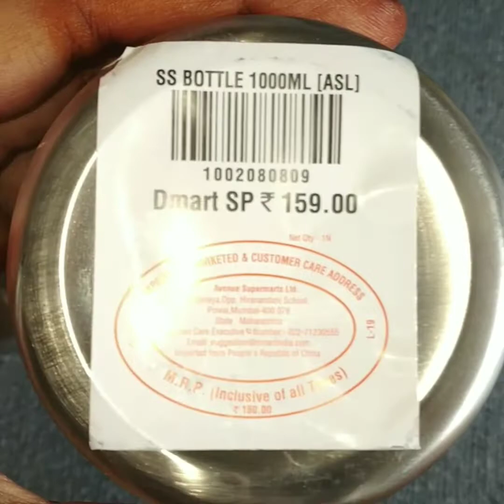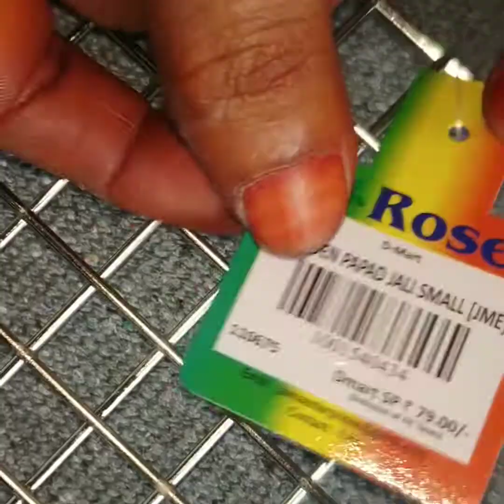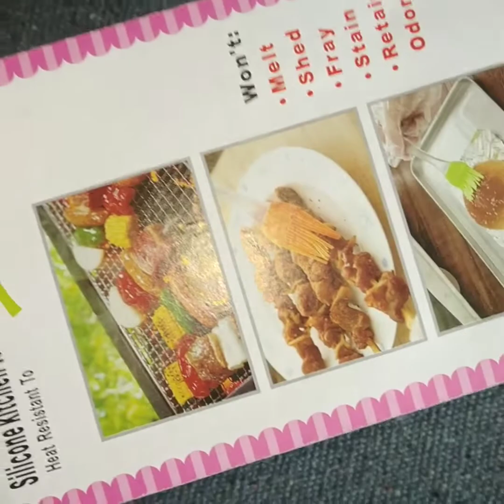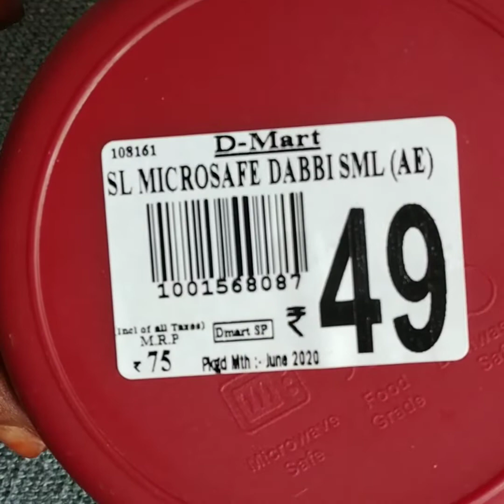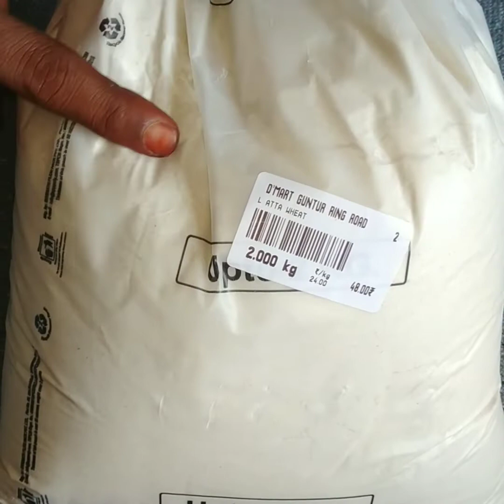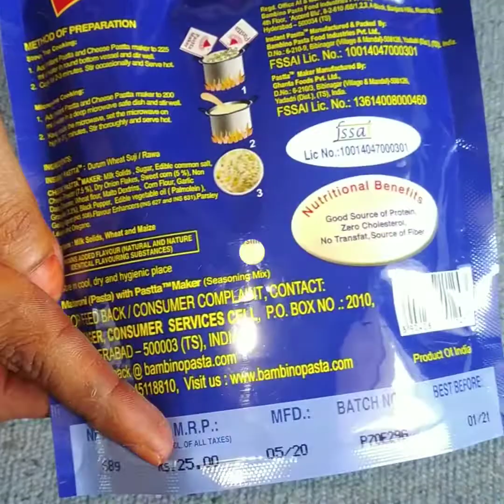KITCHEN HAUL|LOWEST PRICE|MUST WATCH|LOCKDOWN SHOPPING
THESE ARE THE FEW THINGS I BROUGHT FOE MY KITCHEN. I THINK EVEYONE NEED TO BUY VERY BASIC ESSENTIALS FOR KITCHEN. SO DO, WATCH AND LET ME KNOW IN COMMENT BOX. TELL ME YOUR VALUBLE REVIEW.
-BYE
SUDHA's GHUMAGHUMALU ❤